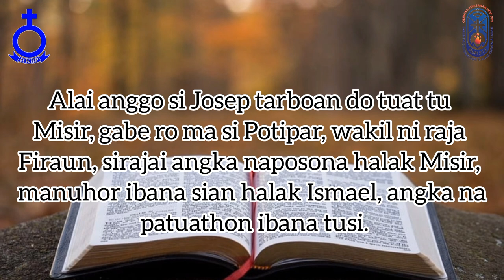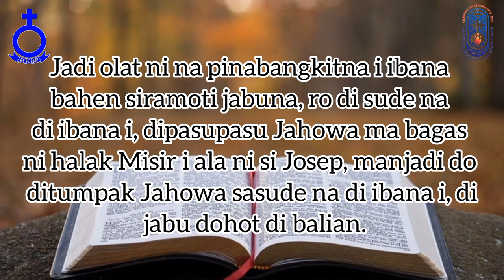Jamita 1 Musa 39 : 1 - 5 || Minggu X Dung Trinitatis, 13 Agustus 2023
Horas dihita saluhutna...
Jamita Minggu X Dung Trinitatis 13 Agustus 2023

Nats : 1 Musa 39 : 1 - 5
Topik : Gabe Pasupasu Marhite Panumpahion Ni Debata

Selamat mendengarkan saudara/i semua, Tuhan memberkati kita.